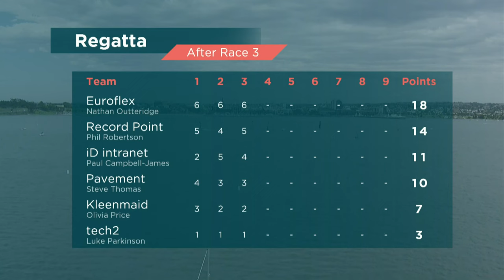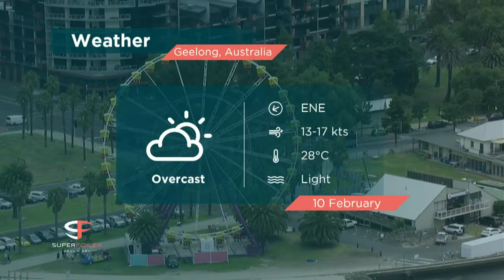Superfoiler Live Stream Event 2 - Geelong, Saturday